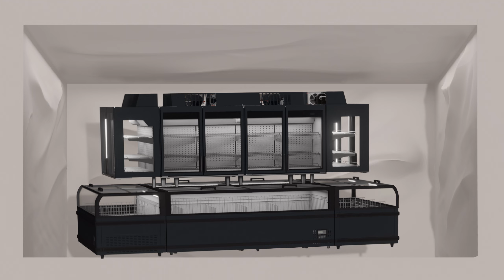UPD FV Supermarket Range | FRICON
Our latest news! 🚀🚀
New Upperdeck Full Vision is the solution that you need for your POS.